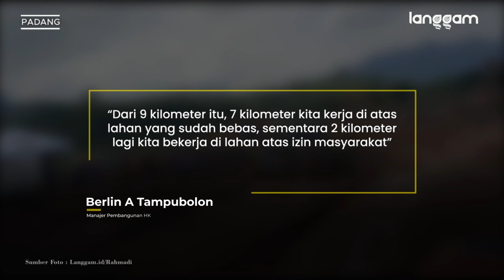Melihat Proses Pembangunan Jalan Tol Padang-Sicincin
Pembangunan proyek Jalan Tol Padang-Pekanbaru seksi I Padang-Sicincin masih terus berjalan. Hingga Maret 2021, progres pembangunan jalan tol sepanjang 36,6 kilometer itu sudah mencapai 37,98 persen.